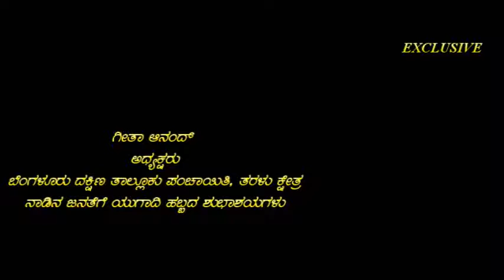ಗೀತಾ ಆನಂದ್ ಅಧ್ಯಕ್ಷರು ಬೆಂ ದ ತಾ ಪಂ, ತರಳು ಕ್ಷೇತ್ರ ನಾಡಿನ ಜನತೆಗೆ ಯುಗಾದಿ ಹಬ್ಬದ ಶುಭಾಶಯಗಳು